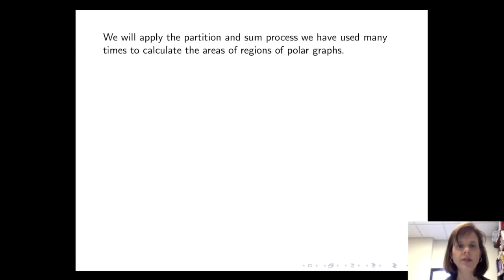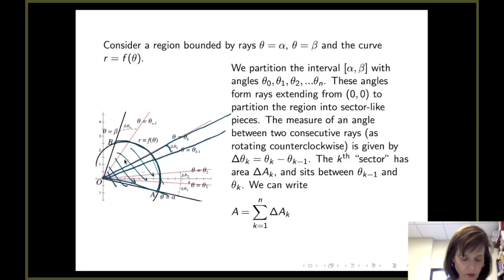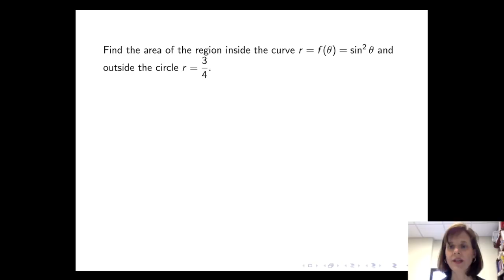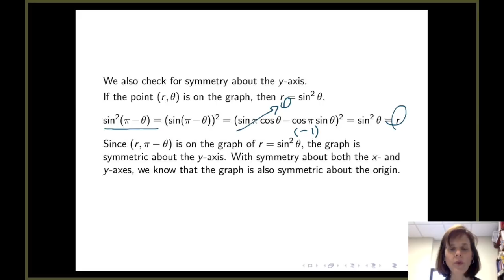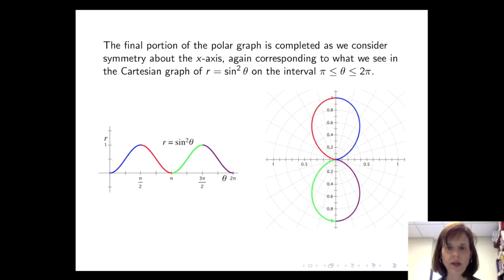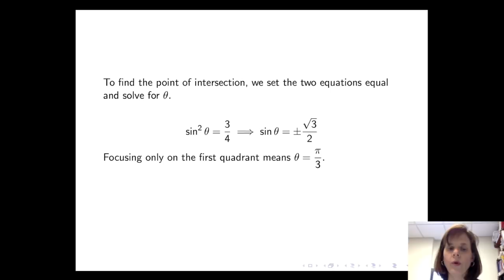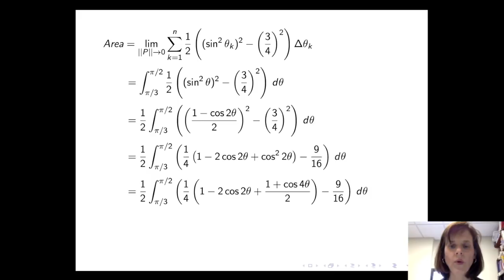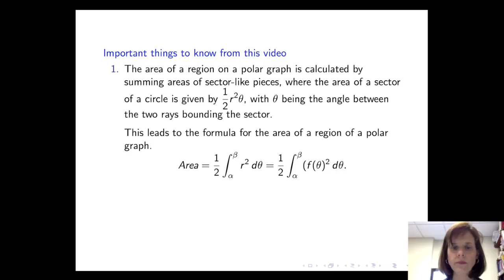Calculating Areas of Polar Graphs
This video is about calculating areas of polar graphs.